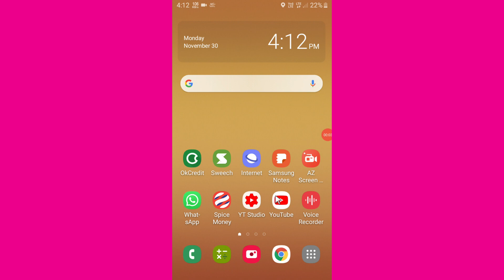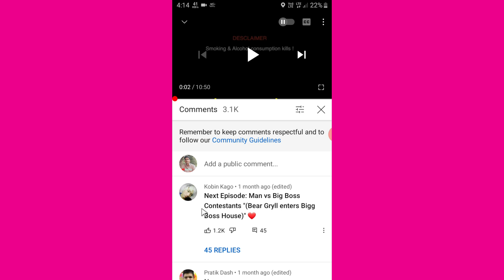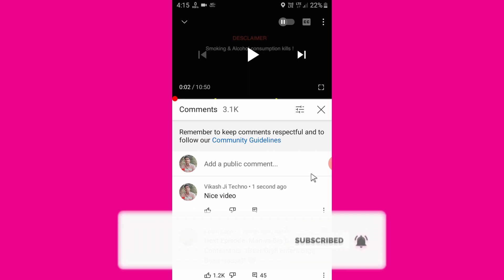Youtube me comment kaise kare | How to comment on youtube ?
Your Queries -👇 .